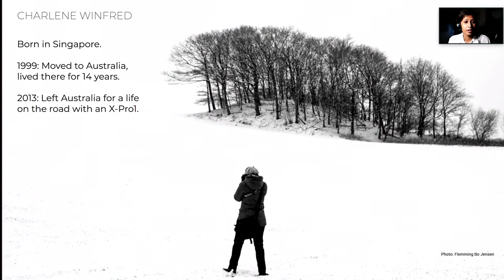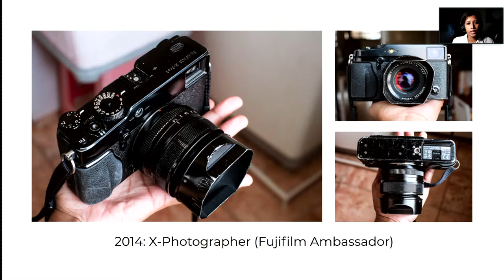Charlene Winfred | Vårmesse 2021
Foredrag med Charlene Winfred
Charlene omtaler seg selv som fotograf og nomade.  Fra Singapore til Australia og videre på en 6 år lang reise. Charlene er en dokumentarfotograf som akkurat nå bor i Nord-Irak.

7. desember 2016 lanserte vi nye Foto.no. Vi er stolte over å ha bygget Norges beste nettsted for fotoentusiaster og dette er nå videreført sammen med gründerne av FotoVideo. Vår entusiasme og enorme kunnskap om foto vil komme deg til gode.